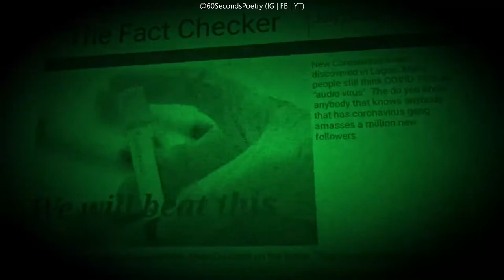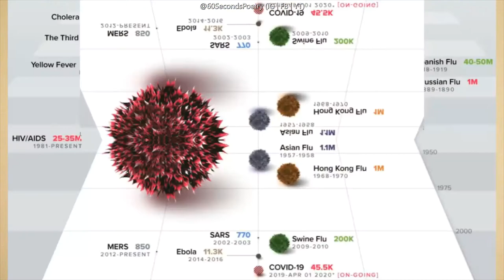Vic'Adex- "We will Beat This" A Nigerian Spoken Word poem on the Coronavirus Pandemic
Vic'Adex is the curator at 60 Seconds poetry which is "a Vic'Adex Concept" which uses poetry and visual arts as tools for invoking crystal consciousness.

60 Second poetry is a Nigeria spoken word platform where I seek to give you a piece of my soul through the gift of spoken words and performance poetry. I would cover a lot of topics, I could be your political poem, your angry poem, inspirational poem, life poem, Nigeria, poem or your love poem plug.

We are rebranding and scaling up and do hope that you see content from us regularly. 60 Seconds Poetry is " a Vic'Adex Concept" that uses poetry and visual art as tools to invoke conversation towards invoking crystal consciousness.

Adetimilehin "Vic'Adex" inioluwa is a Nigerian poet known for his staccato flow and thought-provoking poems that resonate with themes calling for freedom and emancipation of the downtrodden. He is quite popular for his poem, “MenNotGods”, a poem that won the best poem at the national poetry slam (War of Words). Since then, He has gone ahead to promote poetry @60SecondsPoetry. He is currently contributing to humanitarian intervention in north-east Nigeria.

Adetimilehin Inioluwa Victor (Vic'Adex VicAdex)

poets in Nigeria,
African poems
famous poets in Nigeria,
poets in Nigeria,

life poems,
inspirational poems,
living life poem
Nigerian poems,

Nigerian spoken word poets,
famous Nigerian poets,
Nigerian poems in English,
African poems,
African poems by African poets,
African poems about Africa,
African poems in English,
African spoken word poetry,
spoken poetry,
spoken word artists,
African poetry,
black poetry,
African poem,
African spoken word poets,
Nigerian love poems,
Poems about Nigeria,
poems about Nigerian culture,

spoken word,
spoken word poetry,
slam poetry